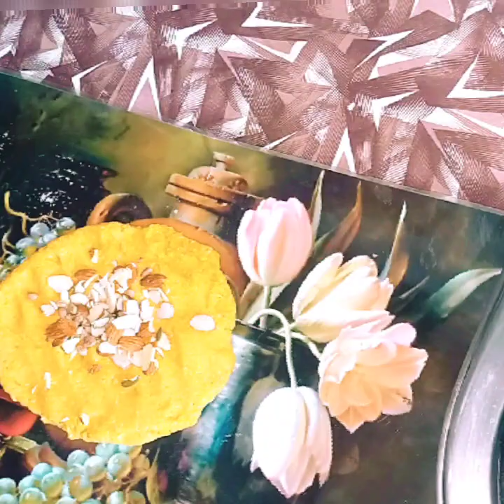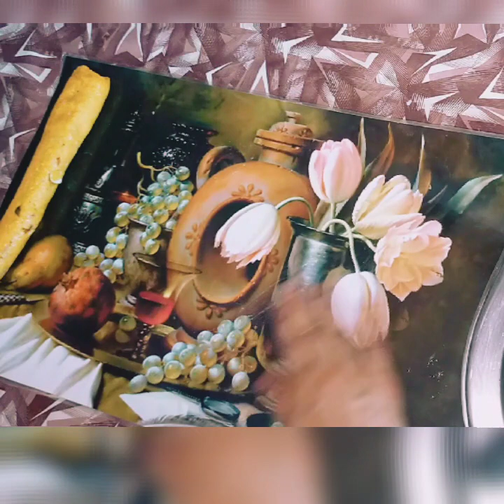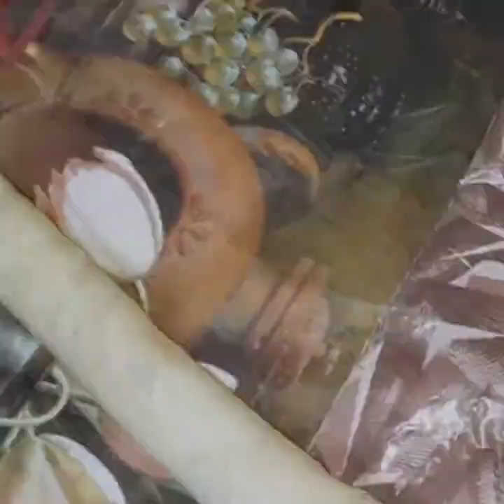Rakshabandhan sweets | no gas no cook |milk powder mithai mithai recipe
rakshabandhansweets mithairecipe sweetsrecipe mithai recipe#sweets at home recipe#seeets for rakshabandhan

ingredients

coconut decicated 1cup
powered sugar 2 TBS
ilaichi powder 1 tsp
milk 1/2cup
ghee
dryfruits
silver foil
yellow food colour
khoya

Rakshabandhan spacial sweets# sweets recipes# mithai recipe#rakhi spacial sweets#bina gas jalaye banaye mithai#
cook with Alsaba
cook with Alsaba
cook with Alsaba
cook with Alsaba